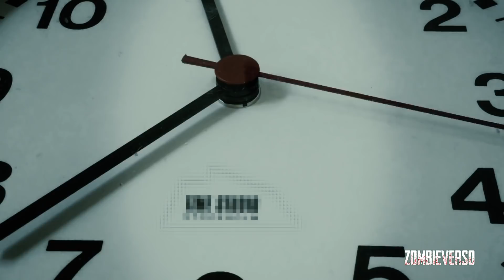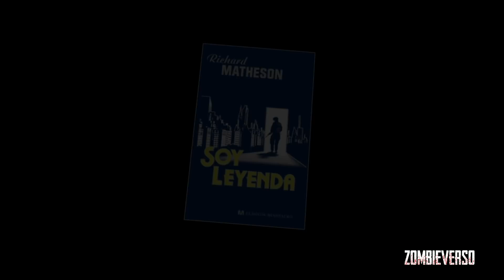TODO SOBRE EL VIRUS DE SOY LEYENDA (EL VIRUS KRIPPIN)